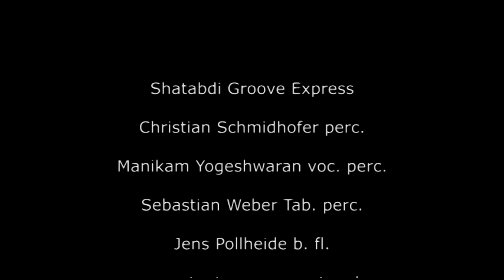Shatabdi Groove Express - Steptanz - Percussion -Trailer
Shatabdi Groove Express, a combine energy of percussion and dance and the creation of incredible groove.